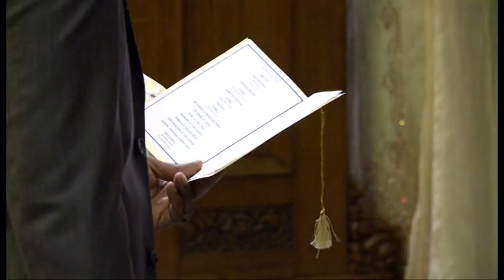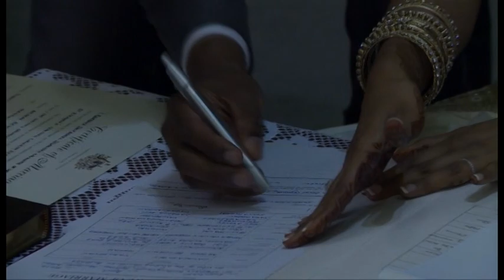Benji & Manasi highlights